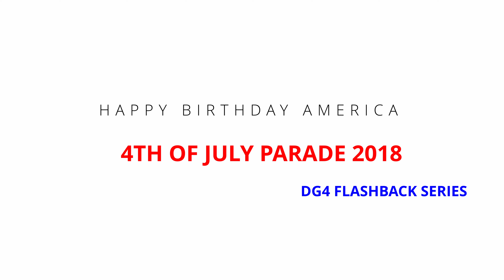HAPPY 4TH OF JULY || EAST LANSDOWNE 2018 PARADE || FLASHBACK SERIES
We love the 4th of July Parade and firework. We always took part in the annual East Lansdowne, PA parade at our previous home. This is from 2018.